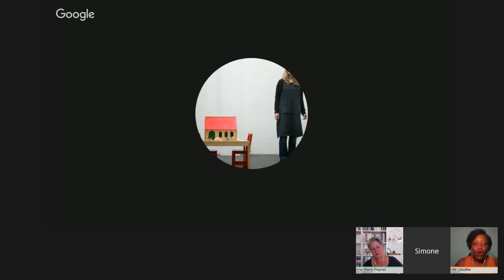Montessori and RIE - with Junnifa Uzodike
Join two Montessori teachers - Jeanne-Marie Paynel (Voilà Montessori, San Diego) and Simone Davies (The Montessori Notebook, Amsterdam) - and let them answer all your questions. For the April 2016 show they are joined by Junnifa Uzodike (Nduoma, Lagos) to learn more about Montessori and RIE